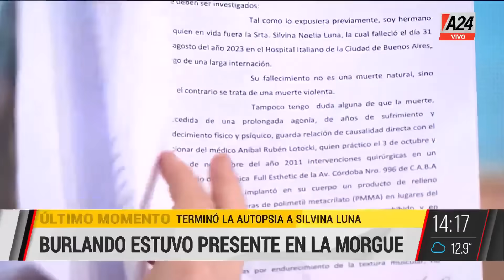🔴 Anoche atacaron la casa de Aníbal Lotocki: "Da la cara asesino"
Terminó la autopsia de Silvina Luna.